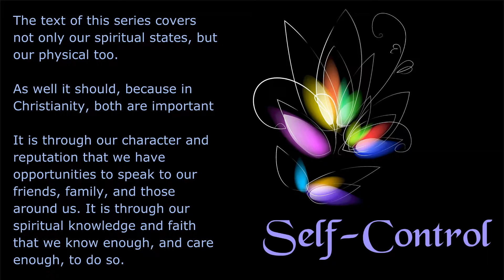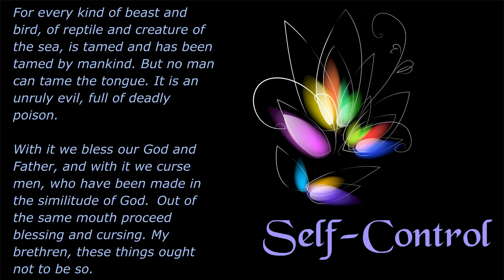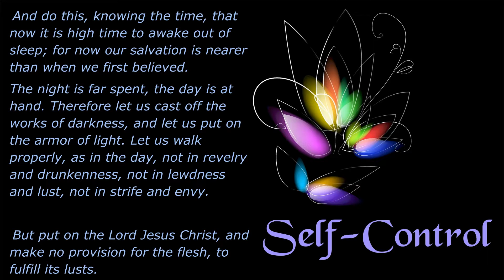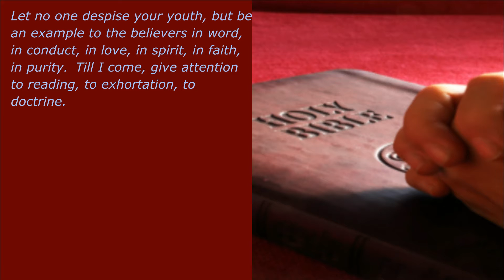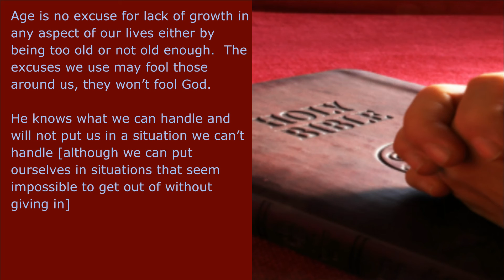Useful Christianity 5: Self Control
We continue our series on Useful Christianity with self control, the importance of it, and how it benefits us.